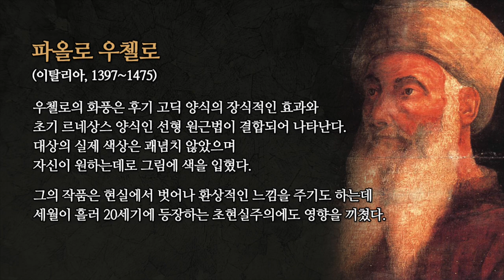파울로 우첼로 5분 작품 감상 [ 서양 미술사 ]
파울로 우첼로
산 로마노 전투
서양 미술사